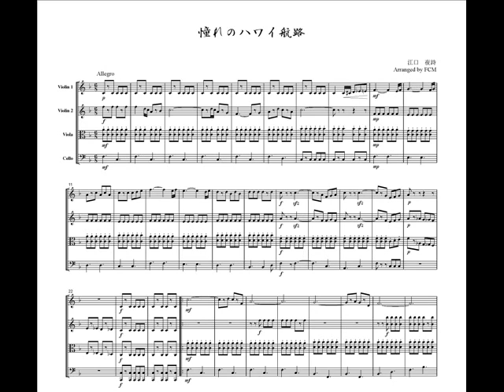[Image only] Japanese popular song Akogare no hawaii kouro, for string quartet, JK009